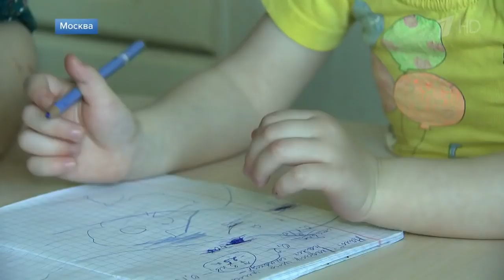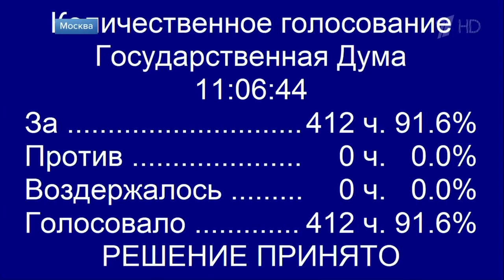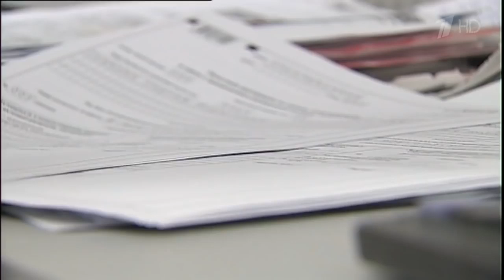Госдума приняла законопроект, по которому налоги для многодетных семей станут меньше